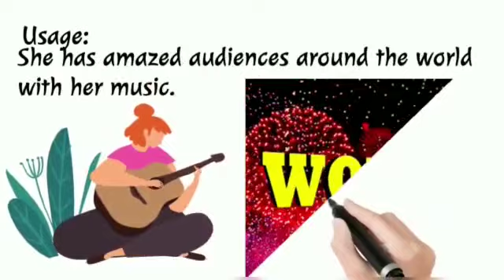Learn a word a day @ 9-10 classes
Video from Dr. Madhavi Devi